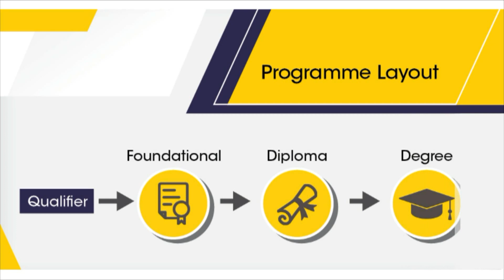Dr. Raghu Ramakrishnan - CTO for Data at Microsoft, Technical Fellow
Dr. Raghu Ramakrishnan
CTO for Data at Microsoft, Technical Fellow

Raghu Ramakrishnan got his B.Tech. from IIT Madras in 1983 and his Ph.D. from the University of Texas at Austin in 1987. He was a member of the Database Systems Group in the Computer Sciences Department at the University of Wisconsin-Madison from 1987 to 2006 and was a co-founder of the UW Data Mining Institute.
Ramakrishnan joined Microsoft in 2012 as a Technical Fellow and CTO, Information Services and heads the Cloud and Information Services Lab (CISL) with members in Redmond, WA and Mountain View, CA. From 2006 to 2012, he was a Yahoo! Fellow. In 1999, he founded QUIQ, a company that developed innovative, collaborative customer support and knowledge management solutions used by companies such as Business Objects, Compaq, National Instruments, Network Appliances, Sun Microsystems and others, and served as the Chairman and CTO until 2003, when QUIQ was acquired by Kanisa. For more details on the online BSc Degree program in Programming and Data Science visit us IIT Madras welcomes you to the world’s first BSc Degree program in Programming and Data Science. This program was designed for students and working professionals from various educational backgrounds and different age groups to give them an opportunity to study from IIT Madras without having to write the JEE.  Through our online programs, we help our learners to get access to a world-class curriculum in Data Science and Programming.